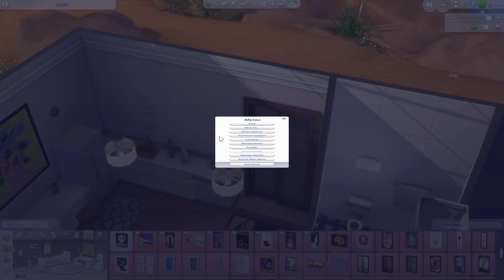THE SIMS 4: The Silva Family - EPISODE 13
🎮The Sims 4: The Silva Family - Episode 13 [PC] Full HD Ultra High Graphics Settings - No Commentary Gameplay:

Welcome to our The Sims 4 series!

Today, we're taking a peek into the lives of the Silva family in the popular life simulation game, The Sims 4.

Join us as we follow the lives of this fictional family, experiencing all the highs and lows that come with daily life in a virtual world. From building their dream home to pursuing their career aspirations, the Silva family will take us on a journey through the ups and downs of life.

So sit back, relax, and get ready for an adventure in the world of The Sims 4 with the Silva family!

⚡GAME: The Sims 4 [PC]

⚡Check it out the link below for much more gameplays!

▬▬▬ஜ۩☆۩ஜ▬▬▬

PC config used in this gameplay:

⚡MOTHERBOARD: Asrock Z690 Phantom Gaming 4 DDR4

⚡CPU: Intel(R) Core™ i9-12900F - 16-Core [8P @ 2.40GHz-5.00GHz / 8E @ 1.80GHz-3.80GHz]

⚡GPU: MSI GeForce(R) RTX 3060 Ti 8GB LHR - 8GB GDDR6 / 1770MHz

⚡MEMORY: Corsair Vengeance RGB PRO 32GB (2x16GB) DDR4 3600Mhz

⚡M2SSD: Samsung 980 PRO PCIe 4.0 NVMe SSD 1TB

⚡HDD: 2TB Seagate BarraCuda SATA-III 6.0Gb/s 7200RPM Hard Drive

⚡FAN: Cooler Master Masterliquid Lite 240 Liquid Cooling System w/ 240mm Radiator

⚡POWERSUPPLY: GOLDEN FIELD GPG 80+ Gold 750W PC Power Supply Unit

▬▬▬ஜ۩☆۩ஜ▬▬▬

PC gaming setup used in this gameplay:

⚡MOUSE: Logitech G Pro X Superlight Wireless Magenta

⚡KEYBOARD: Logitech G915 LIGHTSPEED Wireless

⚡HEADSET: Logitech G PRO X LIGHTSPEED Wireless

⚡MONITOR: BenQ ZOWIE XL2546K 24.5 inch 240Hz | 1080P | DyAc+

⚡CHAIR: Anda Seat Kaiser 2 Series Pro Black

⚡TABLE: Kingrack 140 CM T-Shaped

▬▬▬ஜ۩☆۩ஜ▬▬▬

🎮The Sims 4:

The Sims 4 is a social simulation game developed by Maxis and published by Electronic Arts. It is the fourth major title in The Sims series, and is the sequel to The Sims 3 (2009). The game was released in North America on September 2, 2014 for Windows, an OS X version was released in February 2015, and PlayStation 4 and Xbox One versions were released in November 2017. The game moved to a free-to-play model on October 18, 2022, monetized by the purchase of various paid downloadable content packs that have been developed since its release.

Like previous titles in the series, The Sims 4 allows players to create and dress characters called "Sims", build and furnish houses for them, and simulate their everyday lives. The game introduces a newly-developed custom game engine, with improved character creation and house-building tools, as well as deeper in-game simulation with the new emotion and personality systems for Sims.

Development of The Sims 4 began as an online multiplayer title, but plans were shifted to a single-player experience following the negative launch reception of Maxis' SimCity in 2013. In the months leading up to the game's release, Maxis revealed that several features present in prior The Sims main titles would be omitted at launch, citing insufficient development time and technical complexity; this was received negatively by players. The Sims 4 received mixed reviews from critics upon its initial release, who praised the game's visual design, improved AI simulation for Sims, and the simplified building tools, but criticized the lack of content compared to prior The Sims titles, frequent loading screens, and missing features.

The Sims 4 has been commercially successful, topping the all-format video game chart in 2014, and has received 36 million players worldwide as of 2021. Development of the game has been supported with numerous paid downloadable content packs, namely twelve expansion packs, twelve game packs, and several stuff packs and kits. The most recent expansion pack, The Sims 4: High School Years, was released on July 28, 2022. Free content updates introducing and expanding major features have also been released, such as swimming pools, more character customization options, more building tools, and gameplay scenarios.

▬▬▬ஜ۩☆۩ஜ▬▬▬

▬▬▬ஜ۩☆۩ஜ▬▬▬